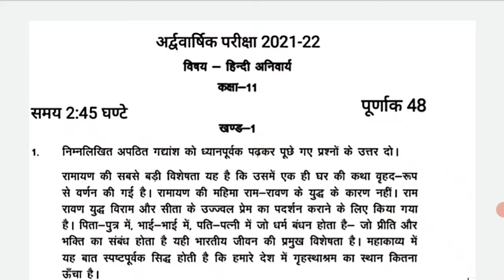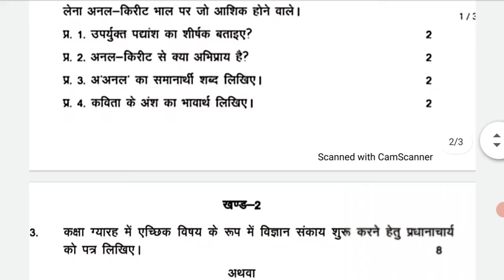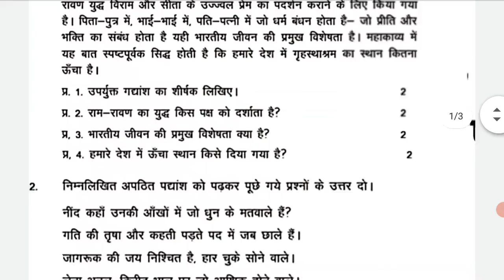Class 11th Hindi Half Yearly Paper RBSE Board 2021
your quries-
Class 11th Hindi Half Yearly Paper RBSE Board 202
class 11th hindi ardhvaarshik paper 2021-22
class 11th hindi half yealy question paper 2021-22 rbseboard
hindi class 11th ardhvaarshik paper 2021-22 rbseboard
class 11th hindi ardhvaarshik paper 2021
class 11th hindi ardhvaarshik paper  2021-22 rbseboard
hindi class 11 half yearly question paper 2021